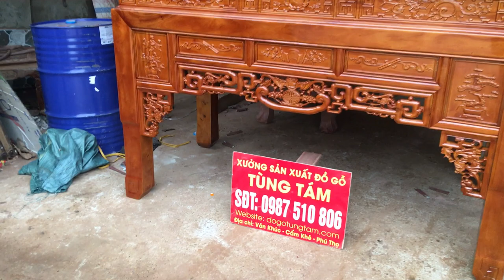✅ Bàn Thờ gỗ Mít | anh Lực - Yên Lập - Phú Thọ